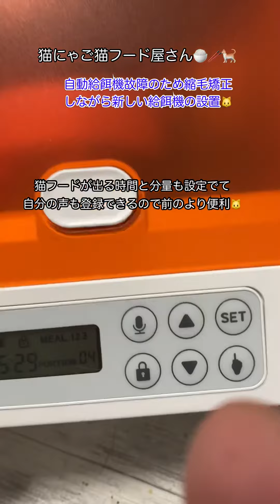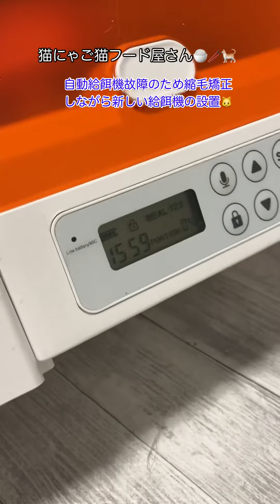新しい自動給餌器の紹介🐈縮毛矯正あてながら💦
Facebookはあまり稼働しておりませんので申請はほぼ気付かないため
メッセージ付きでお願い致します♬